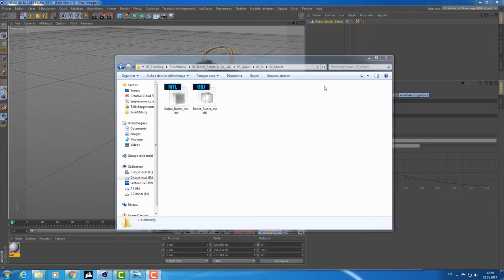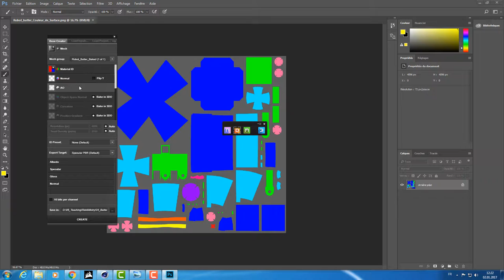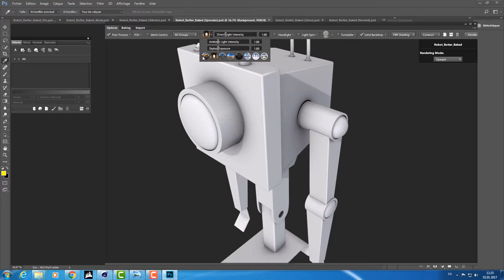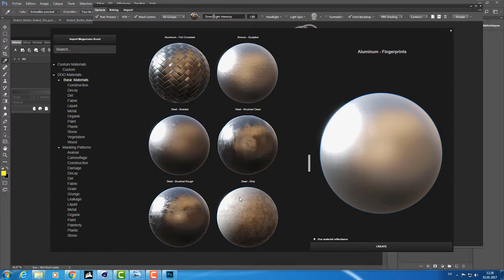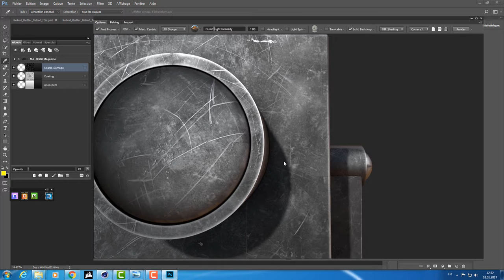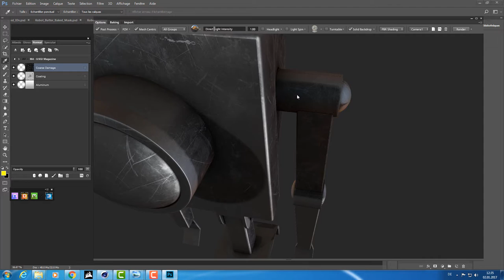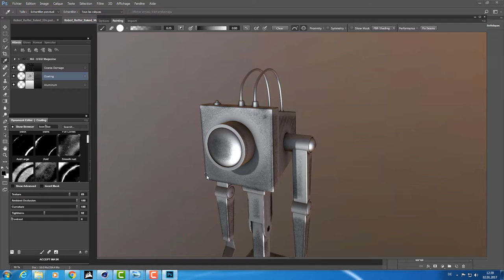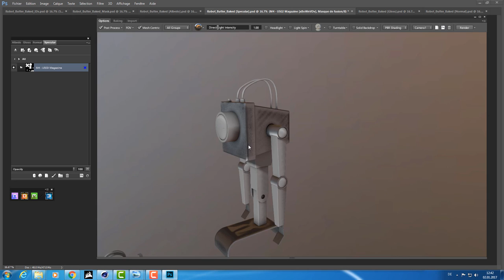Rick and Morty Pass The Butter Cinema4d Tutoriel Quixel Introduction 24/92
Formation complète - modélisation, incrustation, rendu et post-production

Dans cette formation 3D de quasi de 38h de vidéo, nous allons réaliser 6 plans VFX avec Cinema4d, Quixel, After Effect et Premier Pro.

La formation est divisée en trois tomes qui sont eux-mêmes divisés en plusieurs chapitres.
La division de la formation en trois tomes permet aux débutants de découvrir les bases des programmes

Quant au troisième tome, il permet la création du Robot Butter, formation qui vous amènera à un workflow complet CGI/VFX.

Que ce soit la modélisation, le dépliage UV, le texturing, le rigging, Xpresso, l’animation, le rendu, le compositing sur After Effect en dynamique link avec montage sur PremierPro pour colorimétrie, le Media Encoder, ou encore une gestion propre de nomenclature de dossiers et de fichiers, cette formation couvrira tout vos besoins pour devenir un-e meilleur-e multimedia designer.

Retrouvez jour après jour les vidéos de la formation.